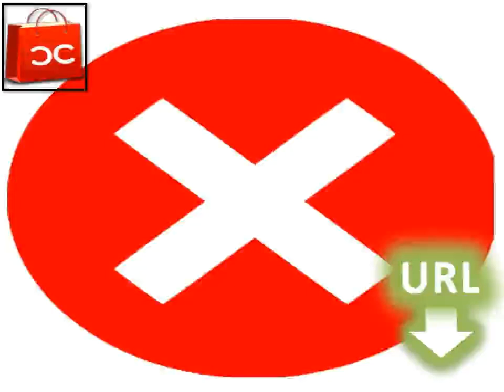Learn Vietnamese With Audio Lesson 64